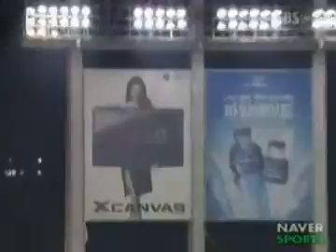20091024 KIA 나지완 우승확정 끝내기 포함 2홈런 KS MVP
KIA 기아 나지완 우승확정 끝내기 포함 2홈런 (KS MVP) @ 잠실 SK전 (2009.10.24 한국시리즈 7차전)